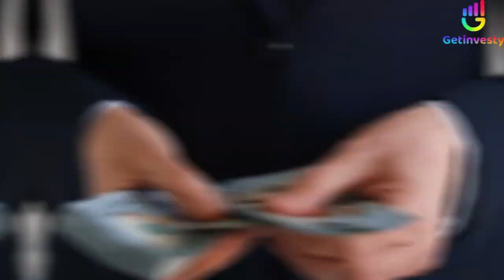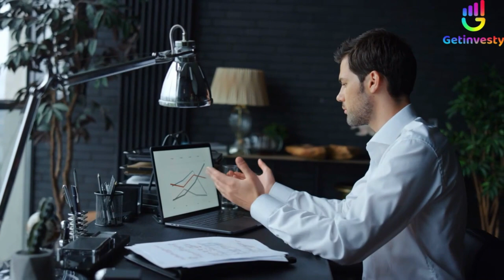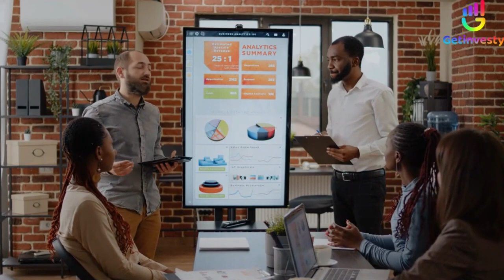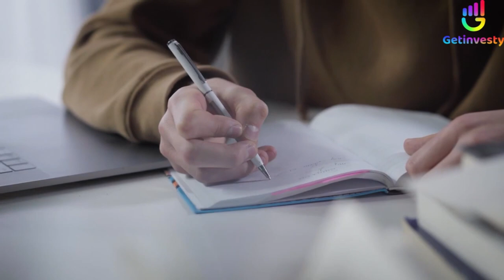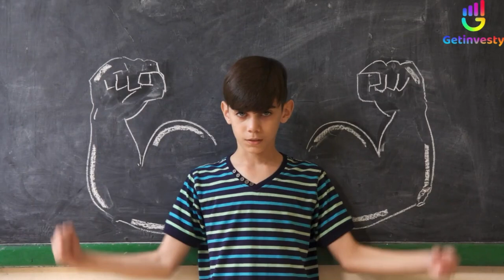Work On Yourself To Get On your Next Step || How To Take The Next Step In Life || Getinvesty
Work on yourself to get to your next step. How to take the next step in life. If you like the video and want to see more videos like this,  please subscribe to our channel, and don't forget to press the bell icon next to it so that our new video notification reaches you first. We will appreciate it if you will share the video with your family and friends.